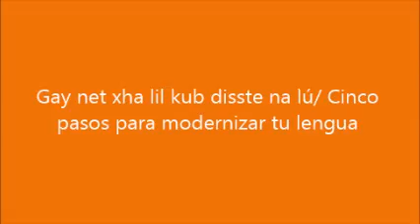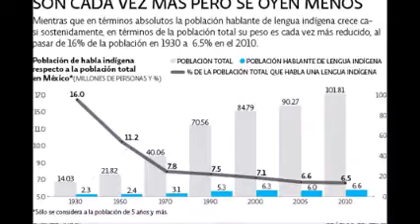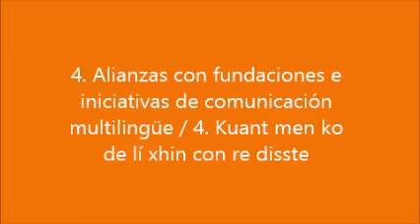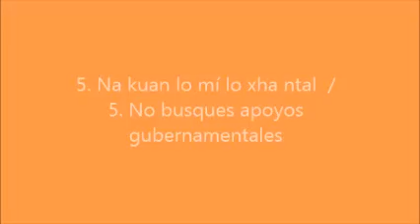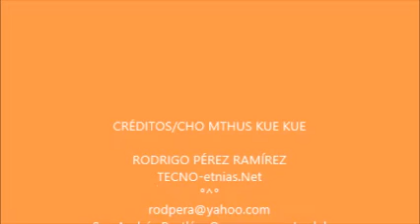Gay net xha lil kub dizh na lú / 5 pasos para modernizar tu lengua [zam]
Las lenguas indígenas, modernizarse o morir.

De acuerdo al INALI, al menos 64 variantes lingüísticas de las 364 que se registran en el mapa lingüístico de México están "en alto riesgo de desaparecer"  .

Para evitar esto, una de estas acciones es buscar que cada lengua busque su renovación o modernización, y aquí tomo la cita: del Inglés “Modernize or Die”. O eso afirman, al menos, los que creen que es imposible subsistir sin siquiera evolucionar.

Los medios de comunicación han sido y son un claro reflejo de lo que supone la tecnología para la humanidad; se han adecuado fácilmente a lo desarrollado y de ese modo han encontrado nuevas formas para comunicar. Con la llegada de Internet y la conocida época de la digitalización, a lenguas indígenas les ha surgido la oportunidad de revitalizarse.

Hoy en día, la tecnología ofrece a las lenguas indígenas aplicaciones que pueden facilitar su lectura, visión y escucha.

Es un hecho que la Internet ha cambiado las reglas del juego de la comunicación a nivel global. Y las lenguas originarias deben adecuarse a este cambio. Mark Briggs, periodista empedernido cita: “el cambio es inevitable; los adelantos son optativos y el ayer es el mañana de hoy”.

Ante este panorama y sin la participación e impulso de instituciones gubernamentales aparecen en escena una nueva generación de hablantes de lenguas originarias que han roto esquemas y han llevado su lengua a la modernidad, olvidándose por completo que su lengua en tiempos anteriores era considerada de la antigüedad y que muchos querían dejarla ahí, hasta que despareciera lentamente.

Con esta nueva generación llegó la modernización de las lenguas originarias, ahora por el “ojo de la máquina que piensa” los hablantes de diferentes lenguas originarias pueden ver su lengua, y que decir del portal YouTube o Vimeo, en donde con solo teclear el nombre de la comunidad puedes tener mucha suerte y encontrar contenido en tu propia lengua.

Y qué decir de Firefox en lenguas indígenas, hasta el 2007, se estaba trabajando en la localización del zapoteco y maya, hoy existen 37 versiones piloto en el mismo número de lenguas.

Ahora el gran reto es mejorar los contenidos y establecer los estándares para que las lenguas cuenten con una estructura apropiada en la red y sobre todo, seguir fortaleciendo a los jóvenes para que se involucren día a día en generar sus propios contenidos.

Según cuentan, el mundo se entrelaza a partir de la relación que mantenemos con 6 personas. Las aplicaciones web que nos permiten conectarnos con nuestros amigos han dejado de ser solo eso y se han convertido en una fuente de información. Y los hablantes de las lenguas indígenas que hasta hace algunos años se les negaba la posibilidad de dar a conocer su riqueza cultural y lingüística, están ahora mismo, informando e informándose.